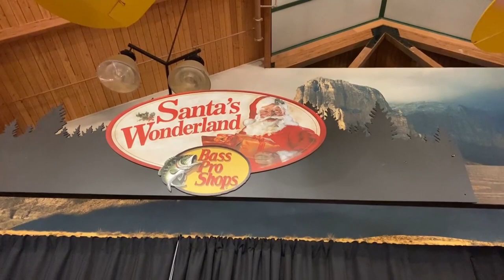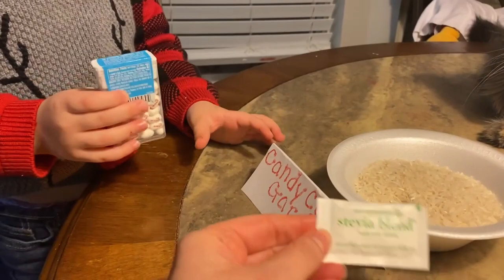Our Visit With Santa! 2020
We were excited that Santa was still coming to visit even though of Covid.  It's Hannah's first Christmas and we wanted her to get to meet Santa!  She didn't get to meet the Easter Bunny on her first Easter which was a big bummer.  We also came home and James planted his candy cane seeds in his candy cane garden that his elf Snowball left him!